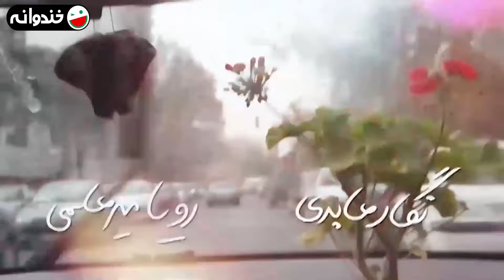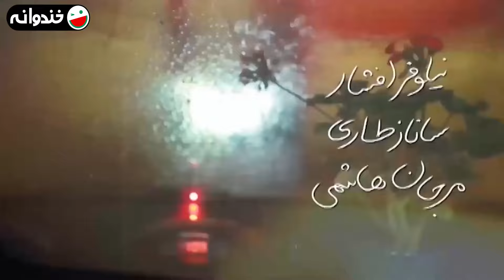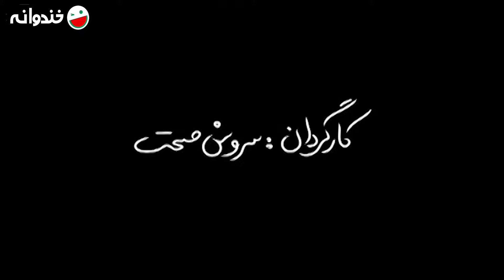سریال کمدی باحال شمعدونی 🌺 ساخته سروش صحت 😃 قسمت 9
قسمت نهم سریال کمدی شمعدونی 😃

1394 محصول سال

بازیگران:
آتنه فقیه نصیری
محمد نادری
ویدا جوان
امیر کاظمی
رویا میرعلمی
حسن معجونی
محمدرضا داوودنژاد
محسن قاضی مرادی
نگار عابدی
عرفان برزین

کارگردان:
سروش صحت

Cast:
Atena Faghih Nasiri
Mohammad Naderi
Vida Javan
Amir Kazemi
Hasan Majouni
Roya Mirelmi
Mohammadreza Davoodnezhad
Mohsen Ghazi Moradi
Negar Abedi
Erfan Barzin

Director:
Soroush Sehat